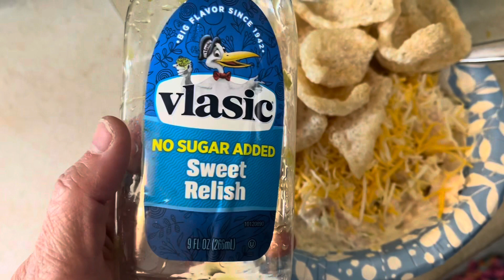What I Eat Ketovore In A Day As A Diabetic